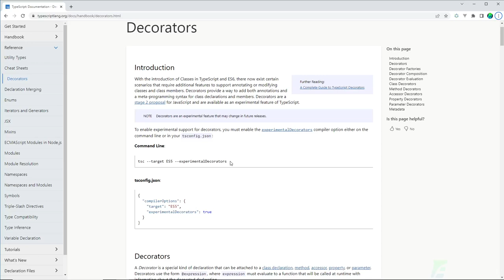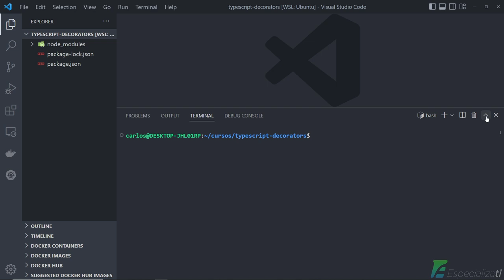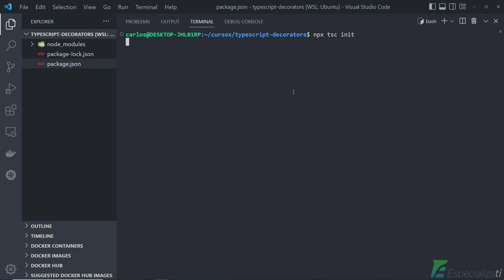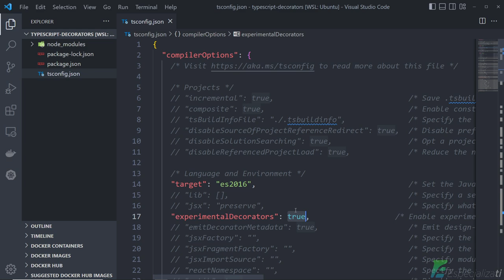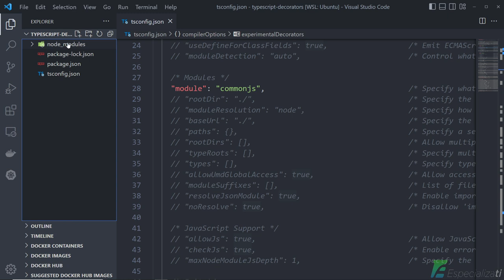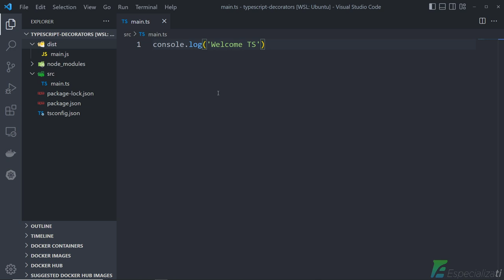Criar Projeto TypeScript Para Trabalhar com Decorators